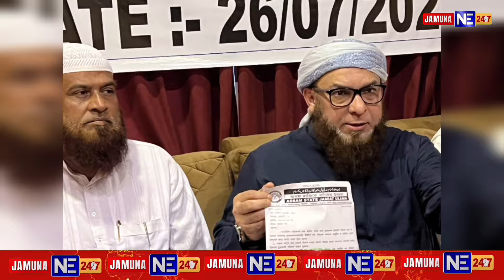জমিয়তৰ সভাপতিয়ে মুখ্যমন্ত্ৰীৰ কাষত থিয় হৈ দাঙি দৰিলে মুছলমানৰ বহু সমস্যাৰ কথা